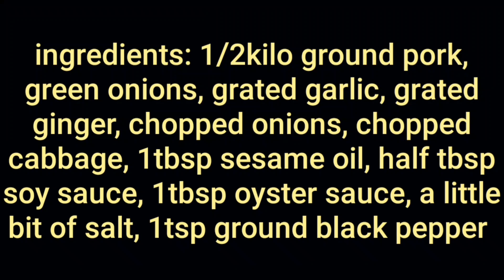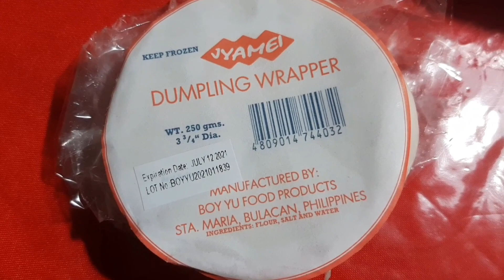JAPANESE GYOZA, COOKING/MUKBANG